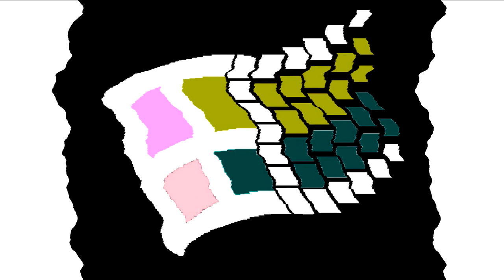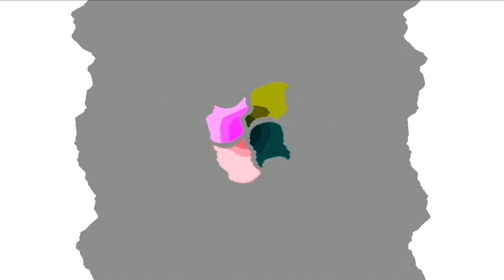All Windows Animations From MS Paint in G Major 1028